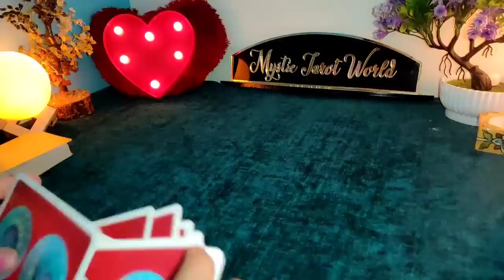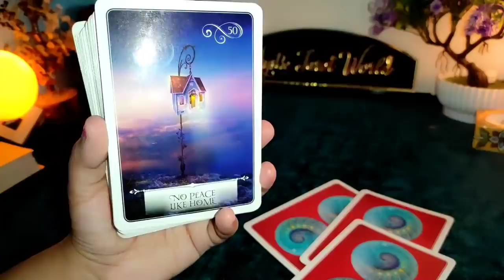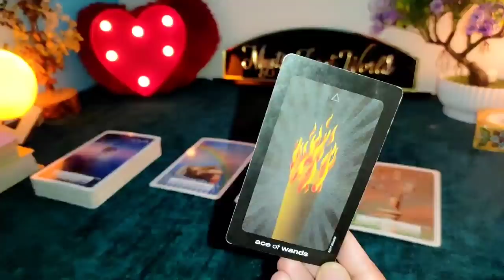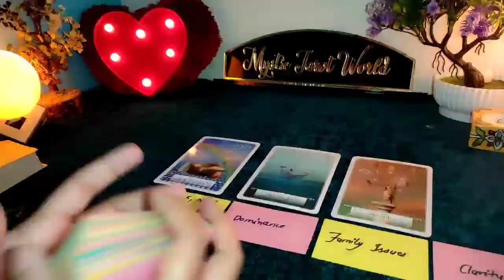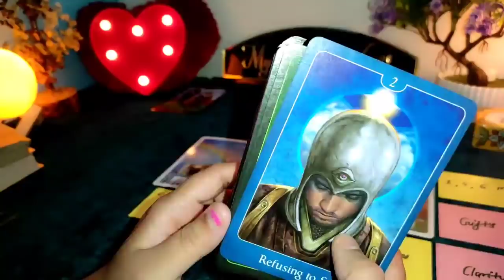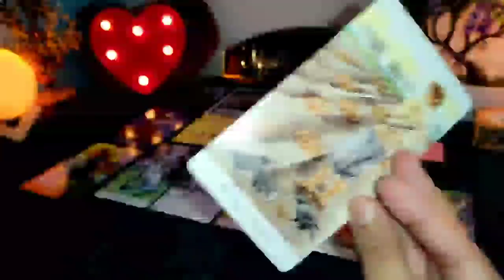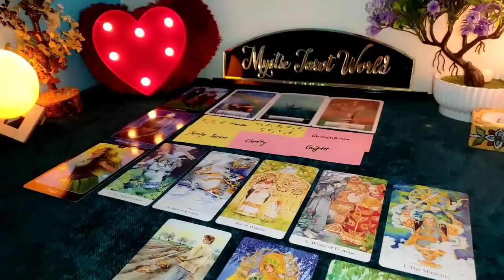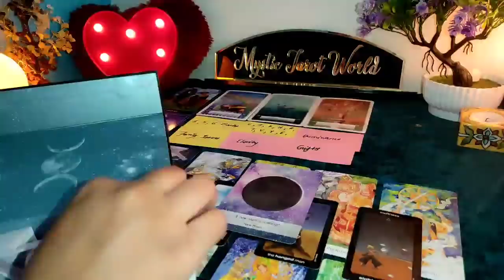💙 UNKI CURRENT FEELINGS KYA HAI? NEXT MOVE KYA HOGA? MYSTIC TAROT WORLD HINDI TAROT READING TIMELESS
📌Bookings (PAID-NOT FREE) | Whatsapp only:

Personal Readings- CLOSED FOR NOW

📌Products Links-